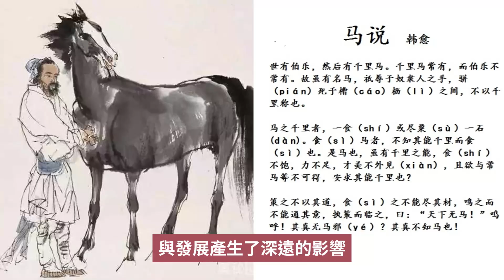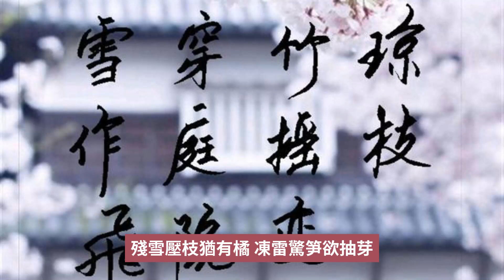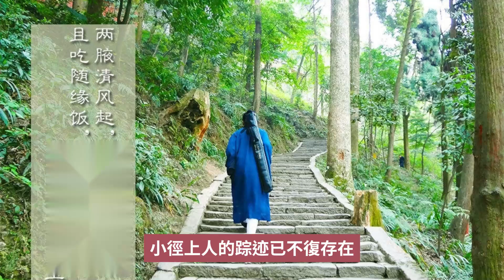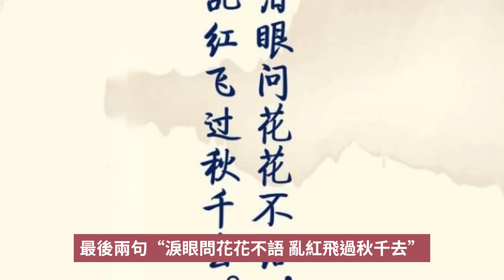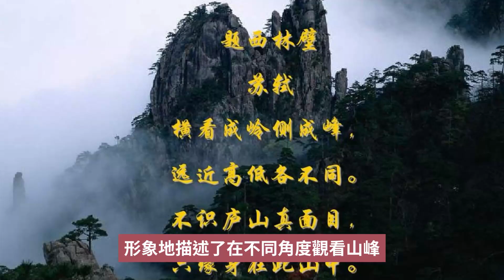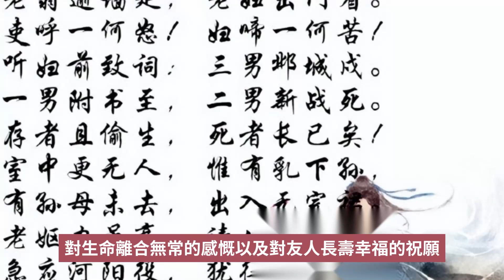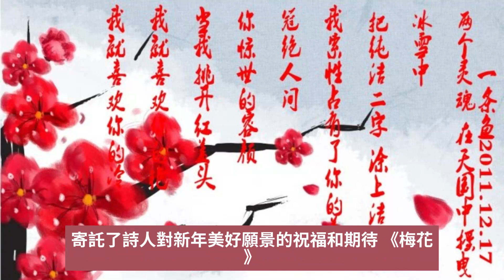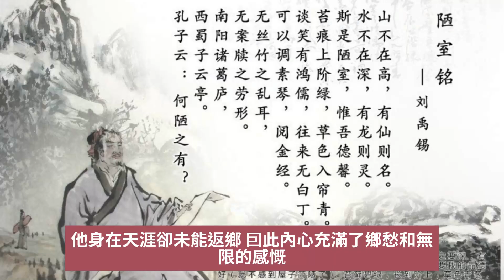唐宋八大家經典詩詞精選|探索古典詩詞魅力